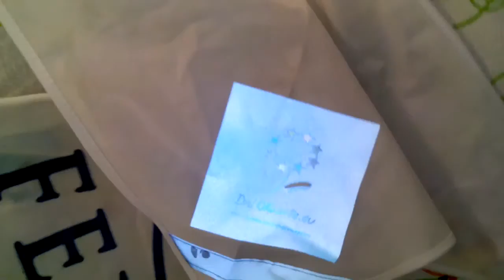W WA-WIE/PONOĆ JAK NA Z. MA BYĆ/ALE OPORY SĄ OGROMNE POŚRÓD DEWOCTWA STARYCH KRYŚ ZELEWSKIEGO!!